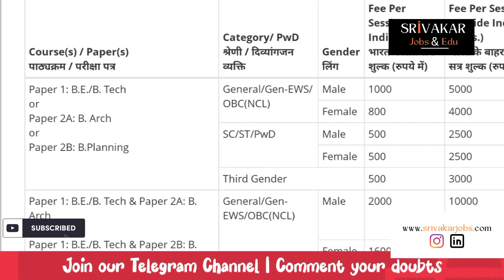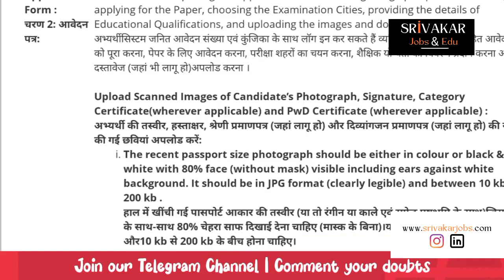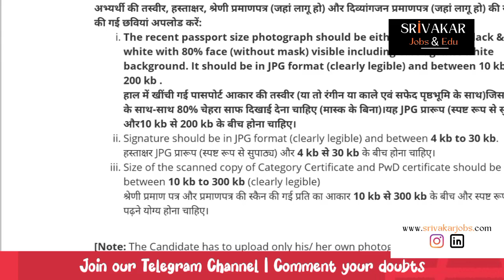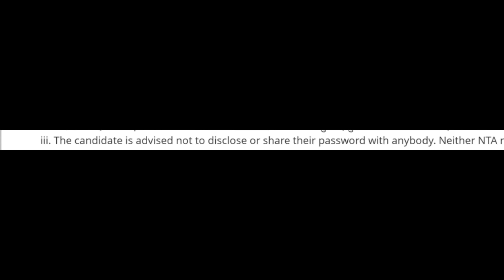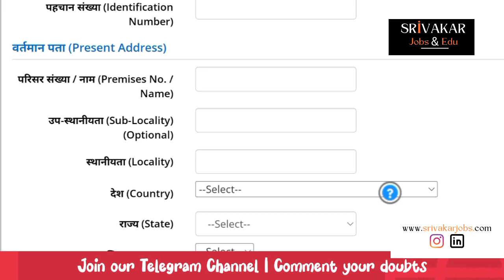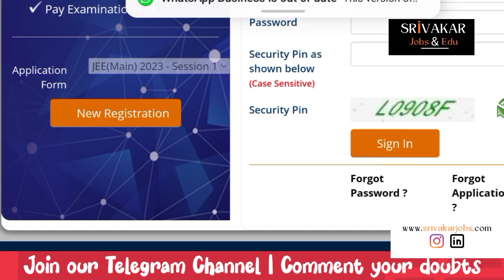JEE Main 2023 registration in tamil | Application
JEE MAIN APPLICATION LINK